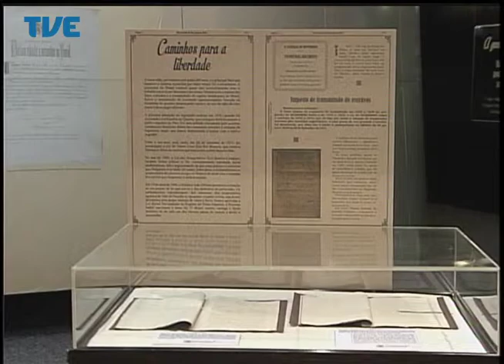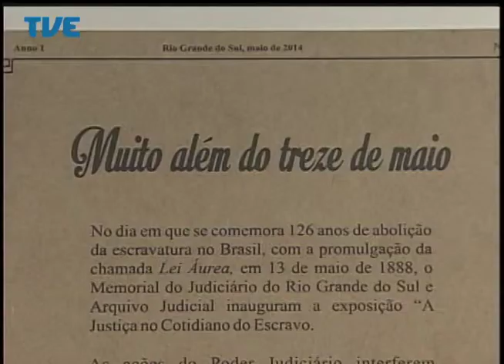Jornal da TVE - Segunda Edição - 13/05/14 Bloco 3